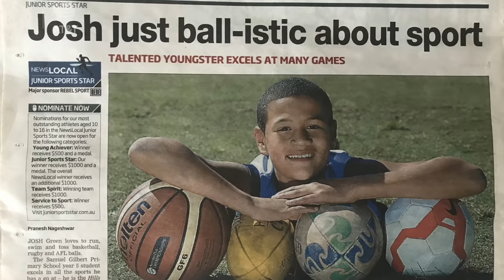Sounds from the Baseline : Josh Green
Josh Green recaps his impressive journey from Australia to the Dallas Mavericks